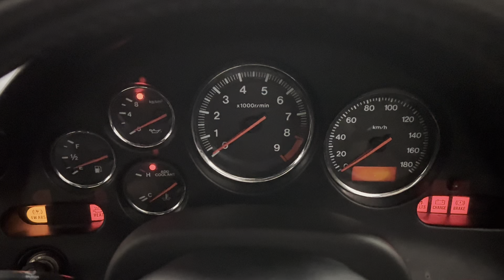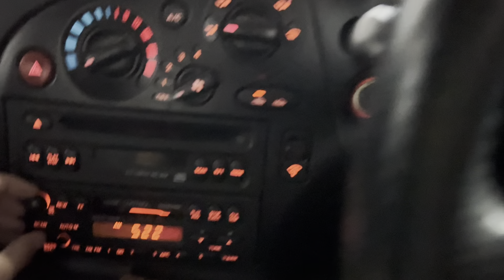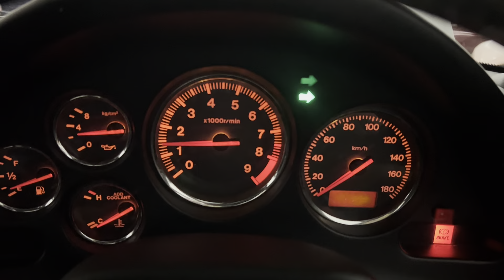1992 Mazda RX7 Type R RE-Amemiya Twin Turbo